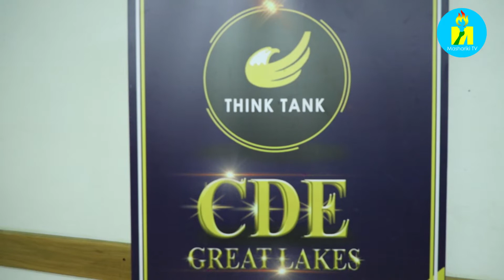Burundi : Zimwe mu nzitizi zishikira abashinga amashirahamwe y'abikorera ivyabo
Burundi : Umuhinga muvy'amategeko Emery NUKURI avuga ko hakiri intambamyi mw'Ishingwa ry'amashirahamwe y'abikorera ivyabo mu Burundi. Uwo muhinga yashikirije zimwe mu ngorane zikunze gushikira abantu bashinga amashirahamwe mato mato, hamwe n'icokorwa kugira izo nzitizi zitorerwe inyishu. Kurikira Umuhinga muvy'amategeko Emery NUKURI, mu ruganda rwateguwe n'Ishirahamwe